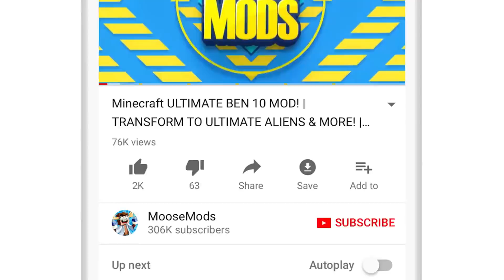Minecraft SUPER MARIO BROTHERS MOD l TRAVEL TO MARIO DIMENSION AND FIGHT BOWSER! l Modded Mini-Game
Minecraft SUPER MARIO BROTHERS MOD l TRAVEL TO MARIO DIMENSION AND FIGHT BOWSER! l Modded Mini-Game with MooseMods